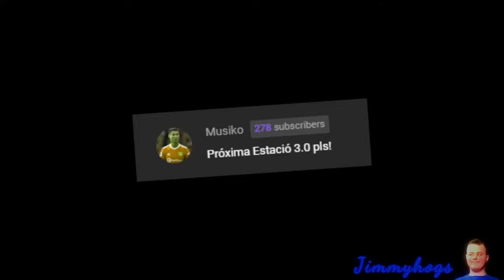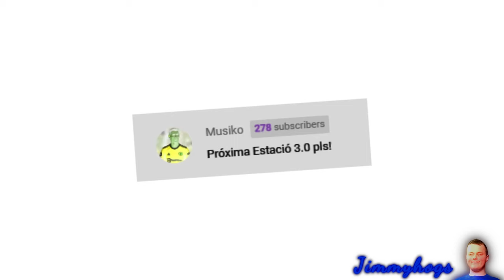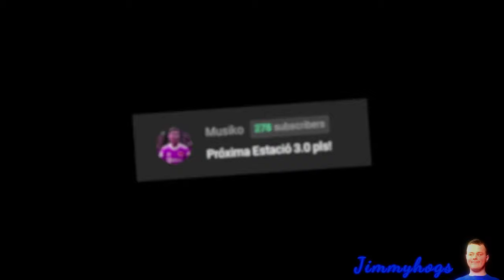Preview 2 Pròxima Estació Effects (Preview 2 Pulse Orange V3 Effects)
Requested by: @juancarlosurisbaz8547
Add me on Discord: Jimmyhogs#0001